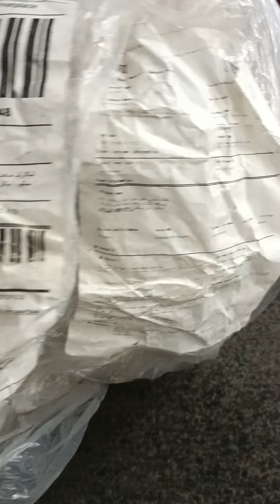Unboxing Video of Electrical Madhani